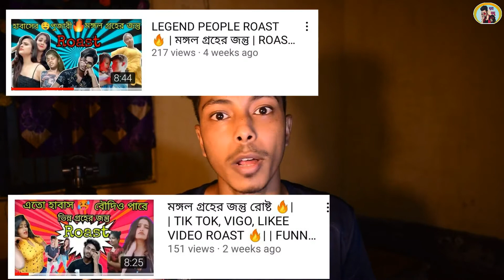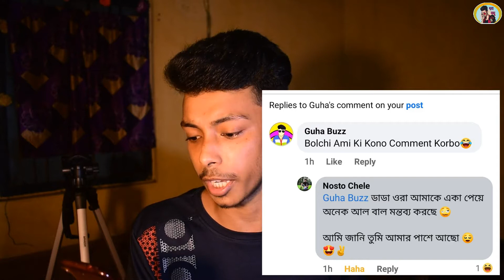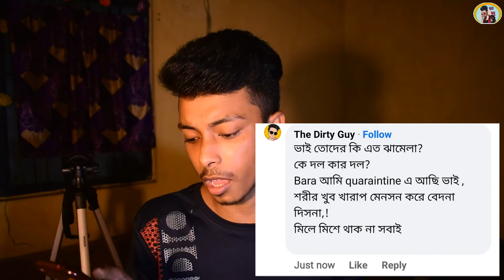Garbage of Bengali youtube community nostochele guhabuzz thedirtyguy | my reply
বাংলা কমিউনিটির আবর্জনা | My reply to nosto chele | Dipan Dam | Dam Babu

সবাই সুস্থ থাকো ভালো থেকো
Use mask & stay home stay safe

💙পাসে থেকো চ্যানেলের 💙

আমার সাথে কথা বলার জন্য